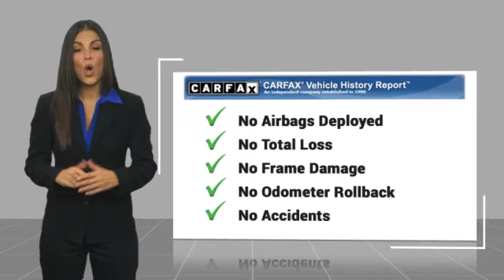2014 Ford Transit Connect Fredericksburg VA 84697H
2014 Ford Transit Connect XLT

Silver Metallic exterior and Medium Stone interior. 3rd Row Seat, CD Player, Back-Up Camera, iPod/MP3 Input, 6-WAY POWER DRIVER & 2-WAY MANUAL PAS... WHEELS: 16 X 6.5 ALLOY, Rear Air. AND MORE!br /br /KEY FEATURES INCLUDEbr /Third Row Seat, Rear Air, Back-Up Camera, iPod/MP3 Input, CD Player Third Passenger Door, Keyless Entry, Privacy Glass, Steering Wheel Controls, Child Safety Locks. br /br /OPTION PACKAGESbr /6-WAY POWER DRIVER & 2-WAY MANUAL PASSENGER SEAT driver fore/aft, up/down, power recline adjustments, passenger fore/aft, lever recline, Both seats have manual lumbar, 4-Spoke Leather-Wrapped Steering Wheel, satin chrome shells, Vinyl Soft Door Armrest, Front Passenger Seat Back Map Pocket, WHEELS: 16 X 6.5 ALLOY locking lug nuts. Ford XLT with Silver Metallic exterior and Medium Stone interior features a 4 Cylinder Engine with 169 HP at 6000 RPM*. Non-Smoker vehicle br /br /EXPERTS ARE SAYINGbr /Edmunds.coms review says Transit Connect wagon is smaller in most dimensions compared to most minivans except for its height, which stands 4 inches taller than a Honda Odyssey. The result is a Transit Connect that feels roomy inside, yet is easier to maneuver while driving.. Great Gas Mileage: 28 MPG Hwy. Excellent Condition br /br /MORE ABOUT USbr /We are a family owned and operated sales and service facility.Our family has been serving the automotive needs of the Fredericksburg community for over 50 years. We offer competitive financing, second chance Financing and a full service department br /br /PRICING DISCLAIMERbr /All prices exclude $599 Dealer Documentation Fee, taxes, tag, and titling fees. Discounted pricing reflects all available promotions, incentives, and rebates, some of which you may not qualify for. Some of these discounts may not be available with special finance terms or require financing with Mitsubishis preferred lender. Additional rebates or incentives may be available to those who qualify. Please contact the sale